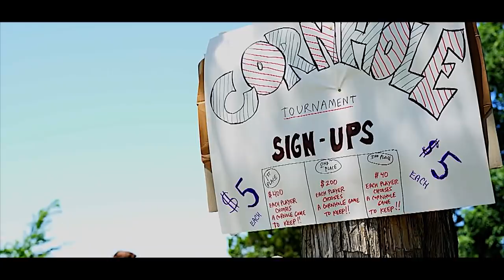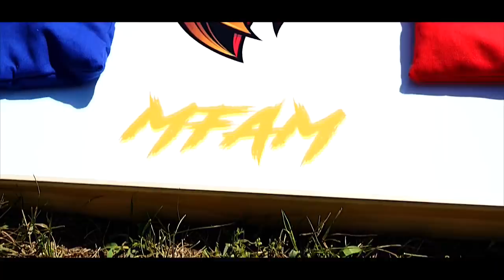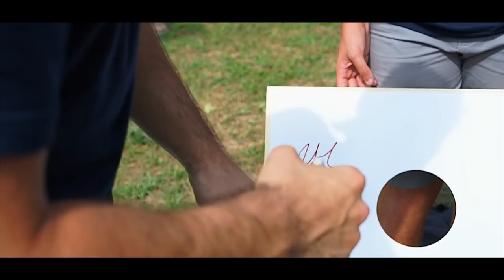NICKMERCS Hosts INSANE $100,000 MFAM Barbecue! (VLOG)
Remember to use Creator Code "Nickmercs" in the Fortnite Item Shop!

Show my Editors some love!

Be sure to show my teammate some love via Twitter:

All Music Used
Hallman - Starfields

Tape Machines feat. Astyn Turr - Liability

Be Free With Me (Chez Remix) Siine